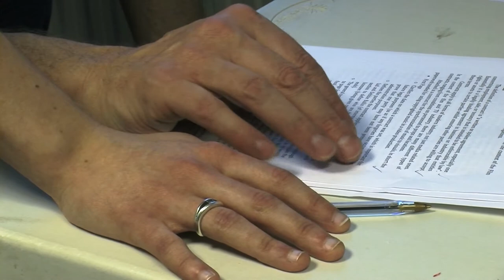Her Smile Promo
Her Smile Premieres at The Doncaster Little Theatre
20th June to 22nd June